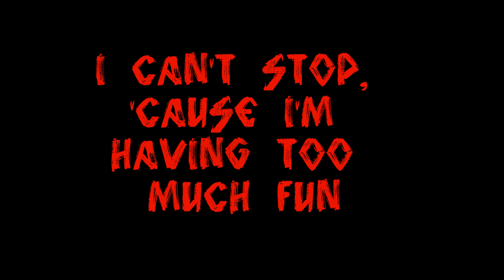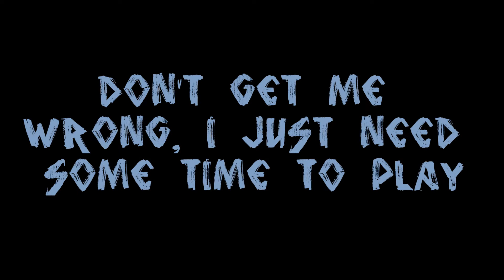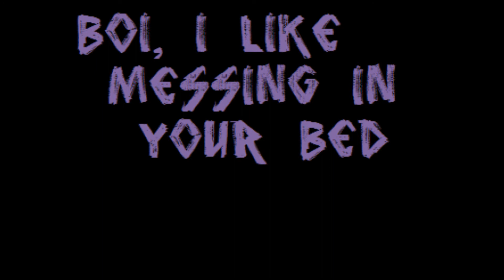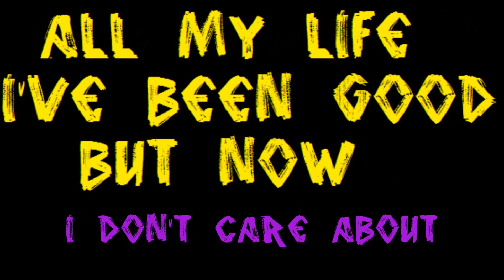Avril Lavigne - What The Hell (Acoustic Version) (with lyrics) HD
Written by Avril Lavigne, Max Martin and Shellback
Produced and Mixed by Shellback, Johan Carlsson and Rickard Göransson
Recorded by Dagge at Decibel Studios, Stockholm, Sweden and Michael Ilbert at Maratone Studios, Stockholm, Sweden
Guitars by Rickard Göransson and Shellback
Piano by Johan Carlsson